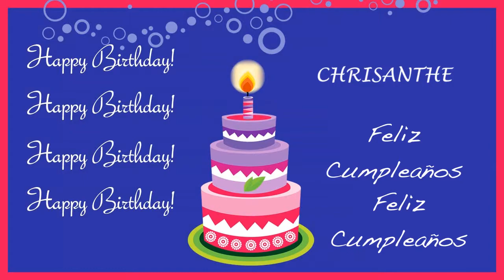Chrisanthe Card Tarjeta - Happy Birthday